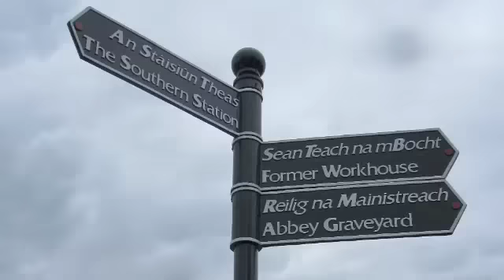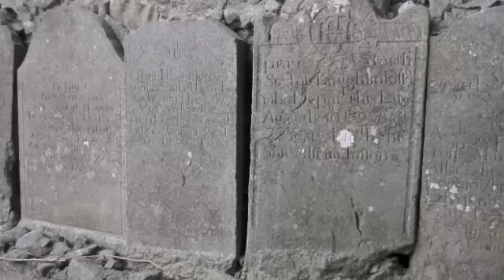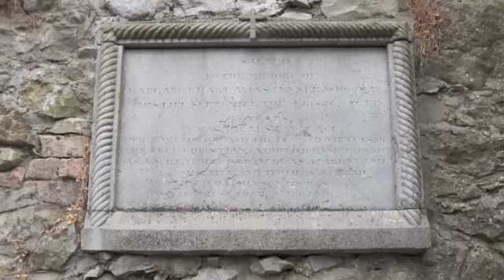Athlone's Gravestones (Subtitled)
The Abbey Graveyard, Athlone, Co. Westmeath, a brief introduction. (Subtitled)